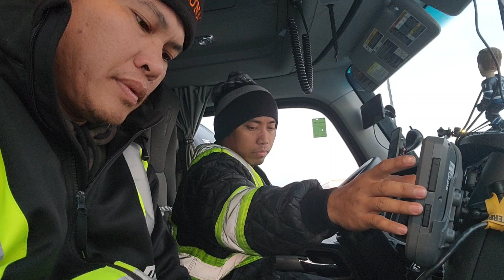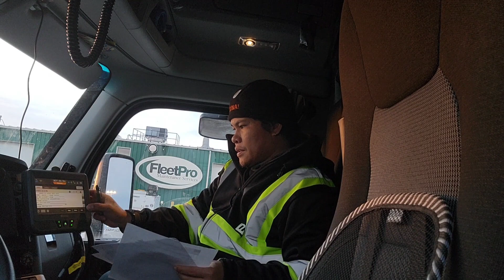END OF TRIP! | BACK TO TRIP! Pinoyextraroute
sa ganitong trabaho di mo masasabi na tapos na byahe mo sa isang linggo but meron n kasunod.